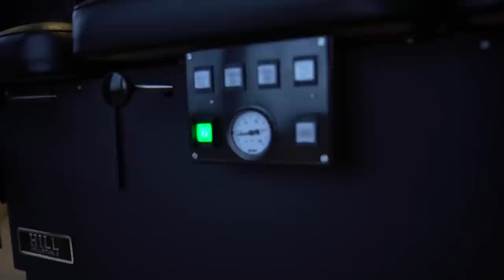I GOT A RINGDINGER???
legendary Chiropractors Dr Johnson and Dr Binder meet up for the CHIROvengers summit.